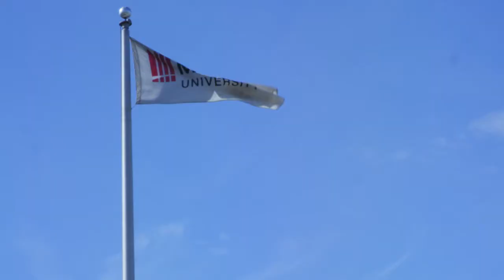MacEwan University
MacEwan University is a public undergraduate institution situated in the urban setting of the city of Edmonton, Alberta, Canada. After becoming Alberta’s 6th university, it has grown into the largest transfer-in higher education institution.

Founded in 1971, MacEwan University inspires students with a powerful combination of academic excellence and personal learning experiences. Through learner-centred teaching, MacEwan connect with students — creating a unique post-secondary experience that opens up diverse pathways for their achievement and growth.